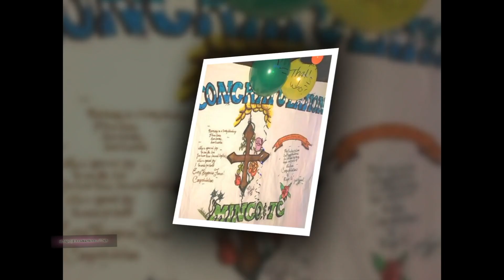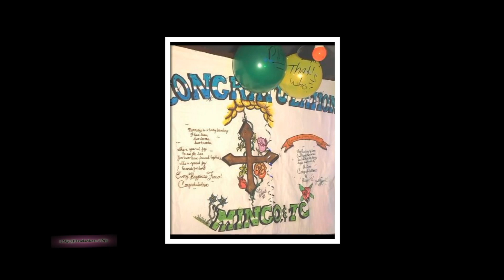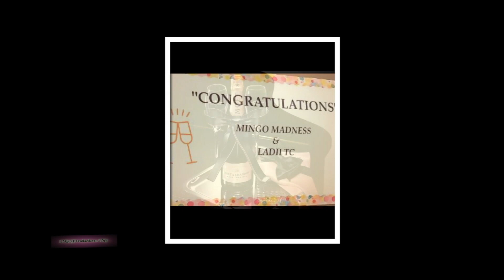Domingo & Ladi TC 2020 Jack & Jill Bash Photos-Video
Mr.Domingo And Mrs. TC  Sambula  Invited Family And Freind To Their Special Jack And Jill Bash Event On July 25, 2020, At 5 Levels Restaurant, Springfield MA Music Sound Track  Entitled GRAPES it is Musical Composed By DANNO ( Under CC.3.0 ) Music License By Creative Commons The Photography And Video Produced By Mr. Bryan E Miller Shoestring Videos for MIV Productions.Net. All Copyrights Are Reserved@2020